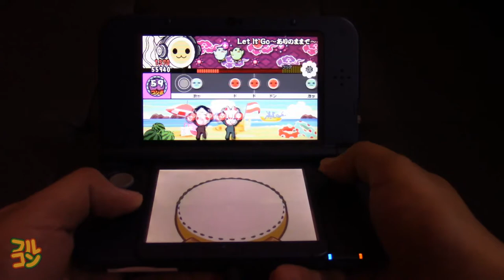【Taiko no Tatsujin: Don to Katsu no Jikuu Daibouken】Let It Go～ありのままで～ Oni Full Combo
Taiko no Tatsujin: Don to Katsu no Jikuu Daibouken
Let It Go～ありのままで～ (Let It Go ~Ari no Mama de~)
Oni Full Combo
OK: 19

Played on my JP New Nintendo 3DS XL.

I usually stream rhythm games! Please check my schedule!

If you think I deserve it, and wish to donate as way of supporting my channel. Thank you in advanced!